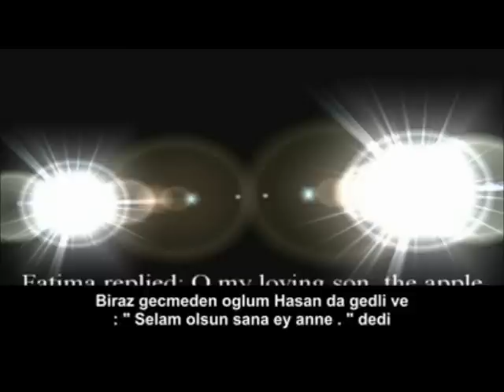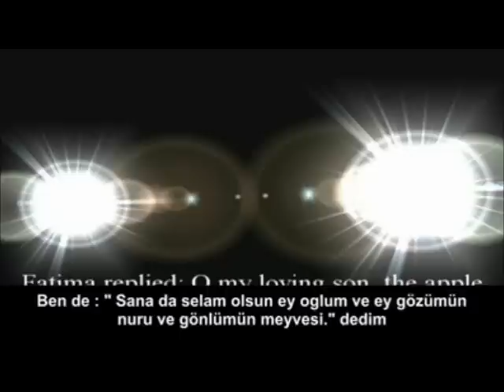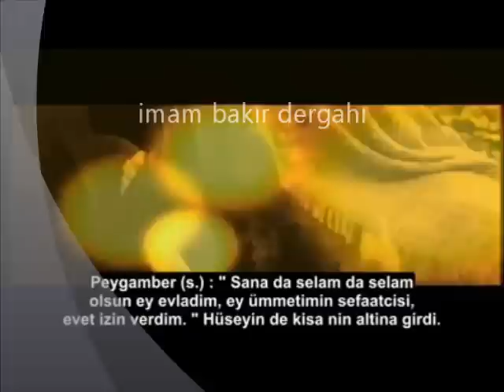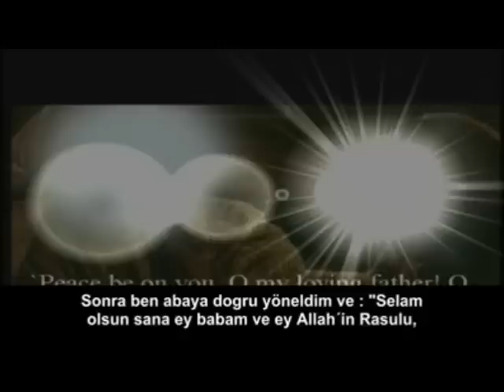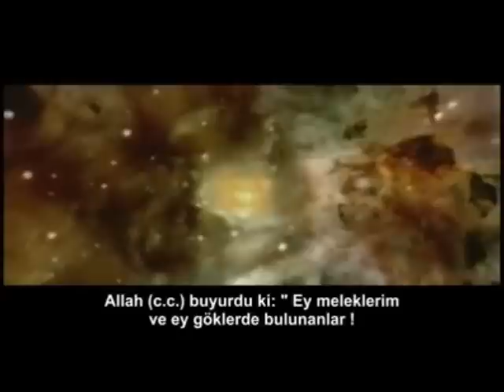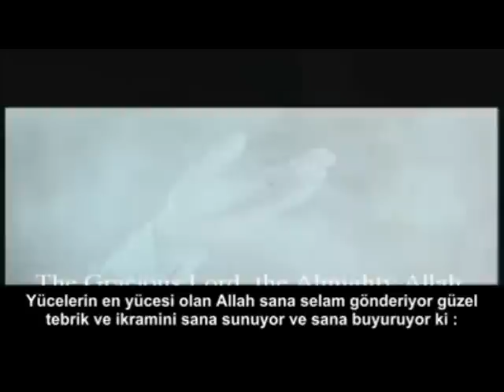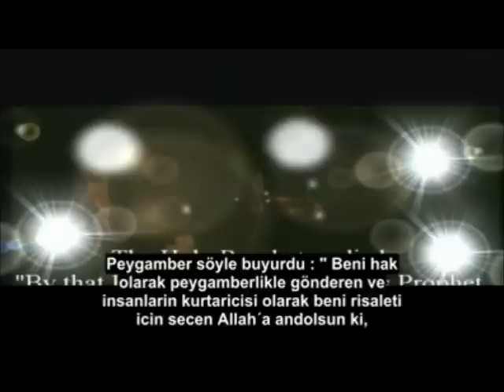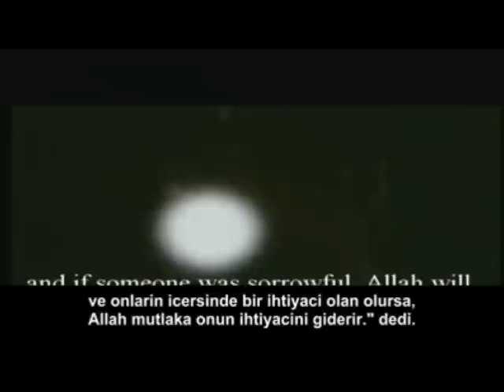MUHAMMED MUSTAFA.S..A..A....VE EHLİ.BEYT.İ...SELAM VE NİYAZ İLE...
İMAM BAKIR DERGAHI..